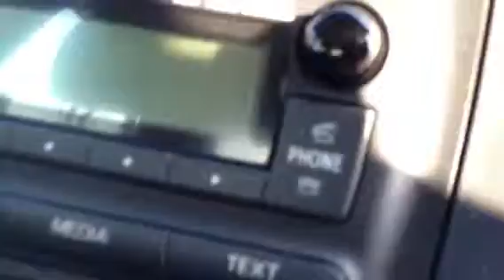New Prius C by Tilmon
2013 Prius C under 23,000